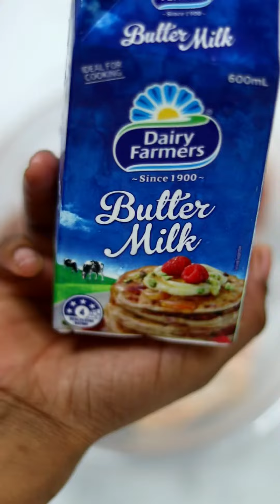KFC Copycat Recipe l Fried Chicken Wings